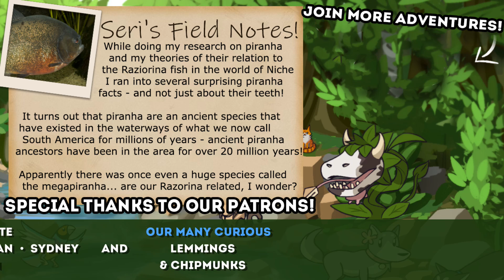Lost Fates for the Future?! 🐟 Niche: Seekers of the Sea • #6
Ocean tides are whispering to a young seer of a lost Niche tribe, washing old treasured memories of the Seers of the Sea back upon the shore! Join Seri the Pixel Biologist in the role-play legacy of a tribe of Nichelings devoted to swimming in the water ways and exploring the sand-box mode update!

🌿💚 Stay curious!! 💚🌿